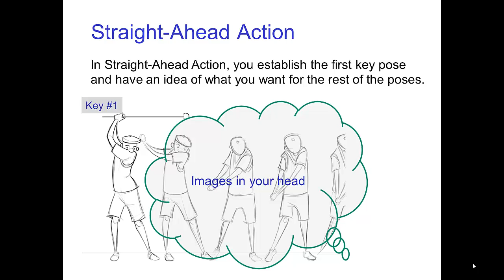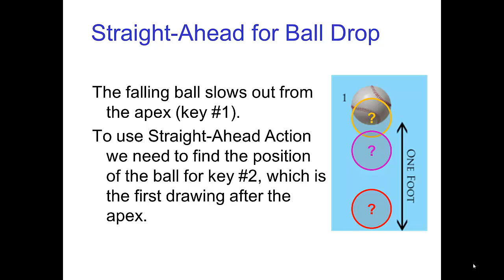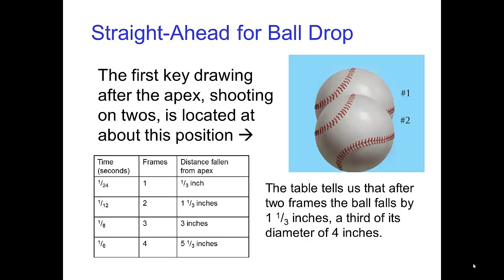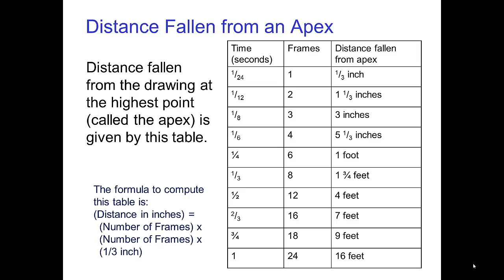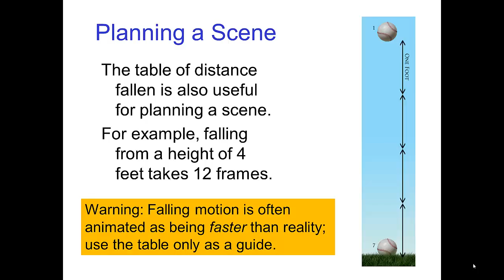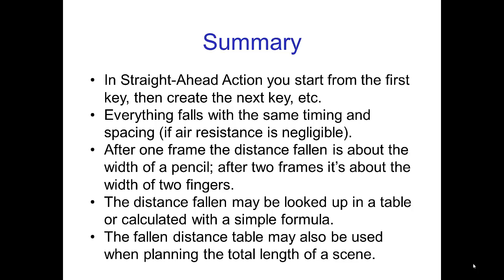Falling Time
Video tutorial on falling time as it applies to animation.